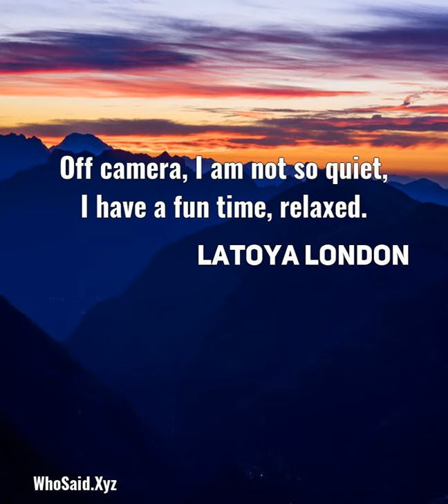LaToya London: Off camera, I am not so quiet, I have a fun time, relaxed....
Off camera, I am not so quiet, I have a fun time, relaxed.  A quote from, LaToya London